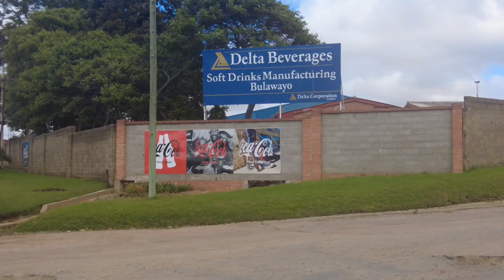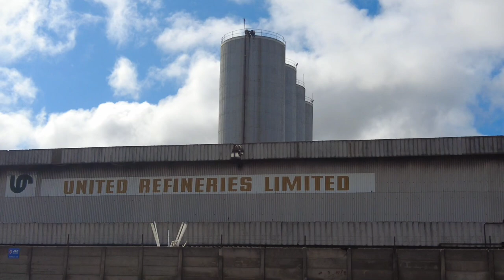Emthunzini Township Tour Bulawayo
Mncedisi tours the new township in Bulawayo and speaks to the locals.

We took a tour around Ethunzini, Bulawayo, Zimbabwe's newest township. What we found was not surprising for Bulawayo's recent township construction projects. The township lacks proper sanitation and water management systems, the township does not have a clinic, schools or proper business center. However, we found the residents cheerful and making due with their less than favorable conditions. Many residents of Emthuzini own their stands and homes, stands can cost somewhere between $5,000 - $7,000USD and completely built homes can cost around $20,000 - $40,000. There are many opportunities the local and city governments can do to improve the township, if not, it is still open to astute entrepreneurs to spearhead the construction of business and service centers. The future looks bright for Emthunzini township Bulawayo. Keep a lookout for more township tours.

Sike savakashela e-Ethunzini, kwaBulawayo, amalokishi amasha aseZimbabwe. Esikutholileyo akumangalisi ezinhlelweni ezisanda kwakhiwa emalokitshini akoBulawayo. Ilokishi alinazo izinhlelo zokukhucululwa kwendle kanye nokulawulwa kwamanzi, ilokishi alinawo umtholampilo, izikole kanye nesikhungo samabhizinisi esifanele. Nokho, sathola abahlali bejabule futhi benemali ngenxa yezimo zabo ezingezinhle. Izakhamizi eziningi zase-Emthuzini zinezitendi nemizi yazo, izitendi zingabiza phakathi kuka-$5,000 - $7,000USD kanti izindlu ezakhiwe ngokuphelele zingabiza cishe ama-$20,000 - $40,000. Maningi amathuba ohulumeni basekhaya nowamadolobha abangawenza ukuthuthukisa ilokishi, uma kungenjalo, kusavulekele osomabhizinisi abakhaliphile ukuthi bahole ekwakhiweni kwezikhungo zamabhizinisi nezinsiza. Ikusasa libukeka liqhakazile elokishini laseMthunzini koBulawayo. Hlala ubheke ukuvakasha kwamalokishi akoBulawayo, lapha kuZwa!